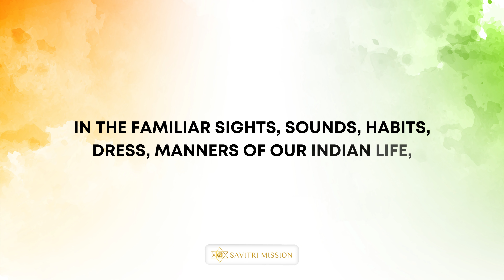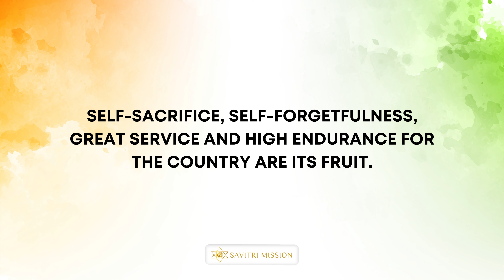Love has a Place in Politics - Sri Aurobindo, Bande Mataram - II: The Morality of Boycott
Love has a Place in Politics

Love has a place in politics, but it is the love for one's country, for one's countrymen, for the glory, greatness and happiness of the race, the divine ananda of self-immolation for one's fellows, the ecstasy of relieving their sufferings, the joy of seeing one's blood flow for country and freedom, the bliss of union in death with the fathers of the race. The feeling of almost physical delight in the touch of the mother soil, of the winds that blow from Indian seas, of the rivers that stream from Indian hills, in the sight of Indian surroundings, Indian men, Indian women, Indian children, in the hearing of Indian speech, music, poetry, in the familiar sights, sounds, habits, dress, manners of our Indian life, this is the physical root of that love. The pride in our past, the pain of our present, the passion for the future are its trunk and branches. Self-sacrifice, self-forgetfulness, great service and high endurance for the country are its fruit. And the sap which keeps it alive is the realisation of the Motherhood of God in the country, the vision of the Mother, the knowledge of the Mother, the perpetual contemplation, adoration and service of the Mother.

Sri Aurobindo, Bande Mataram - II: The Morality of Boycott